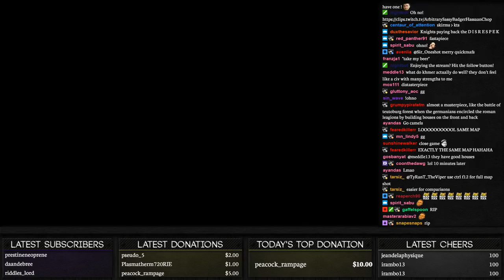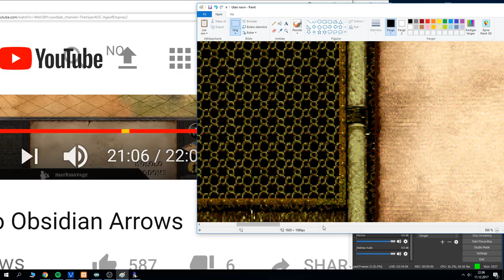1v1 Arabia vs Twigg | FULL SKIRMS | + IDENTICAL MAPS